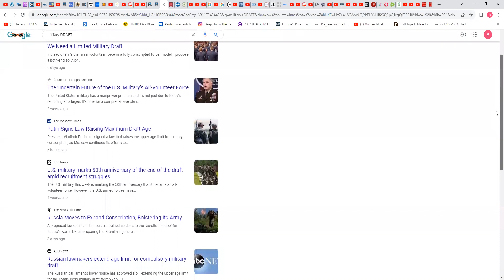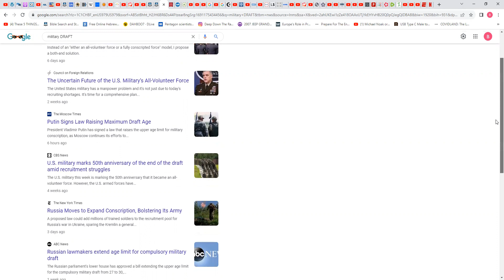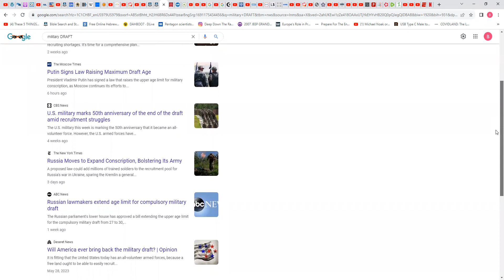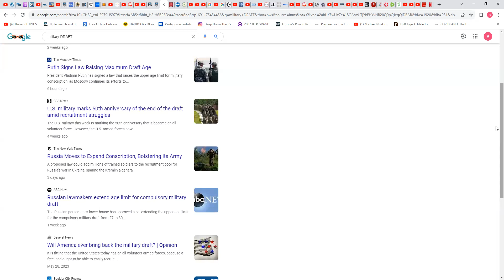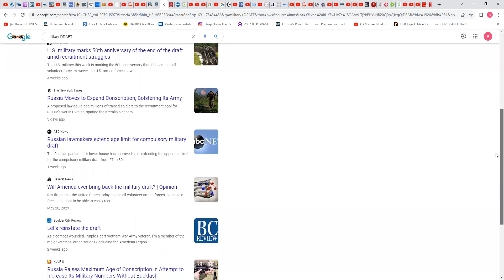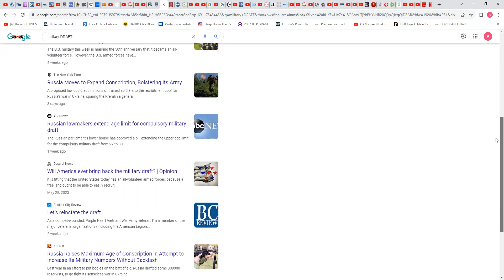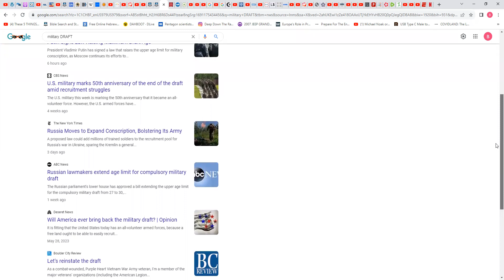Her mightiest warriors no longer fight